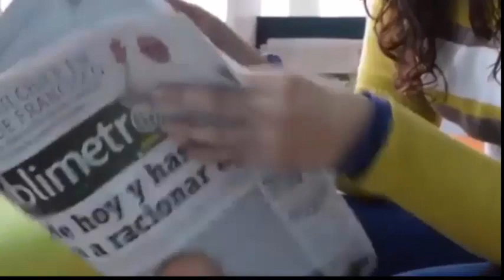Una mujer da a luz😰 sabiendo que su bebé había muerto😭 en su vientre a las 33 semanas de embarazo😓